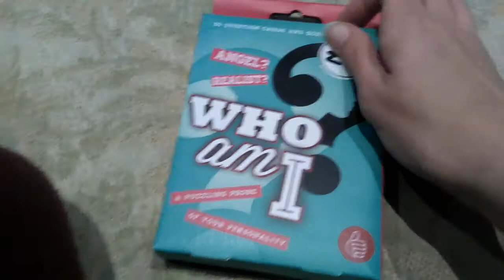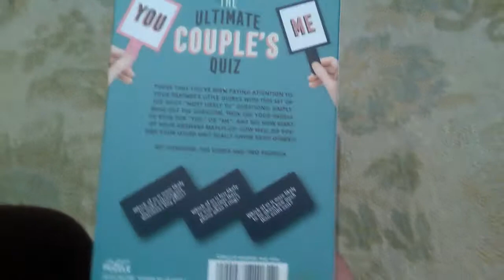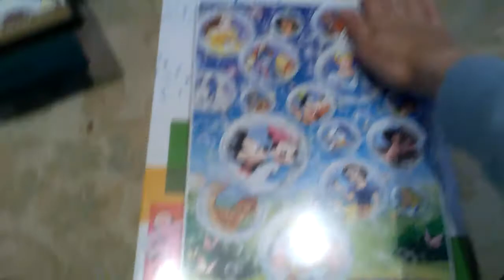What I got with my birthday money